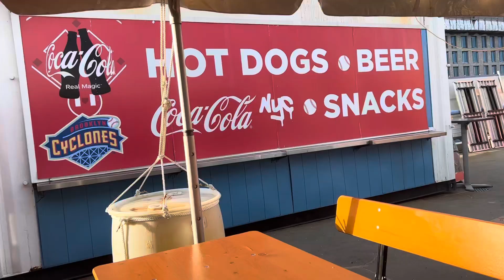New Brooklyn cyclones area